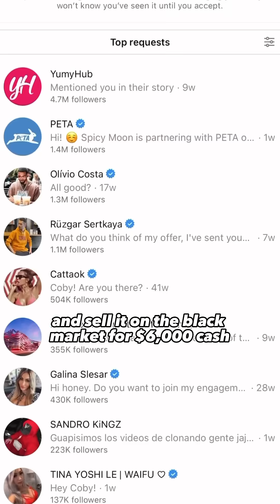Cloning a Super Cute Model in a DNA Laboratory 👨‍🔬🧬